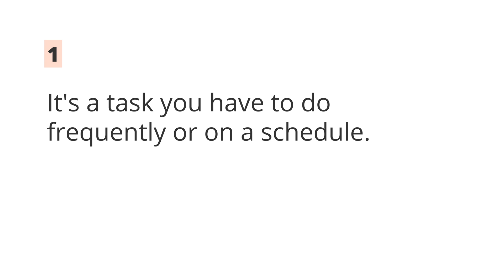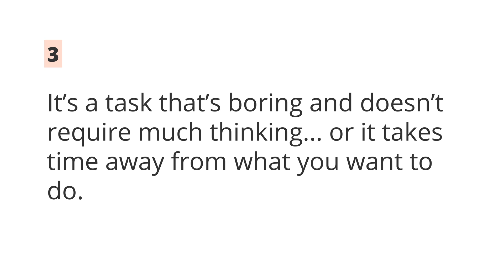How to use automation to connect your apps - Zapier 101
How to use automation to connect your apps - Zapier 101 🔄 This video explores how to use automation across your favorite apps like Gmail, Google Docs, Asana, Slack, and Coda. Learn to identify tasks that can be automated and discover a new way to streamline your workflow! 🚀